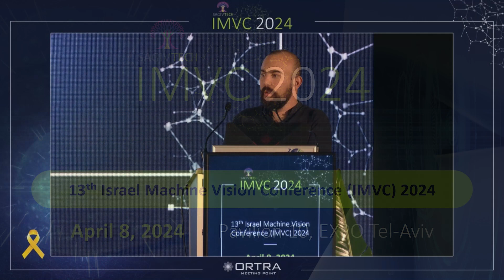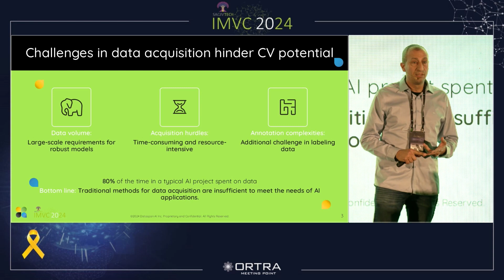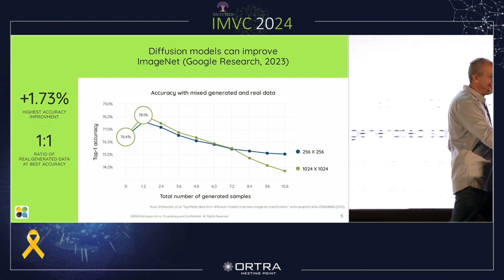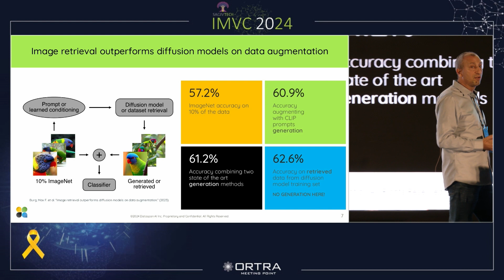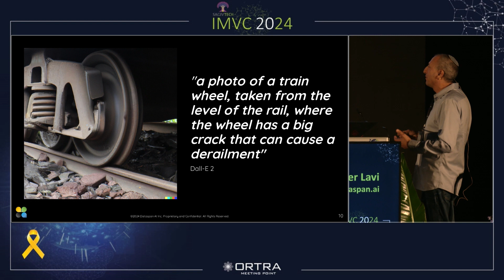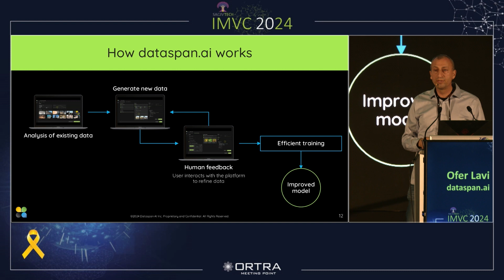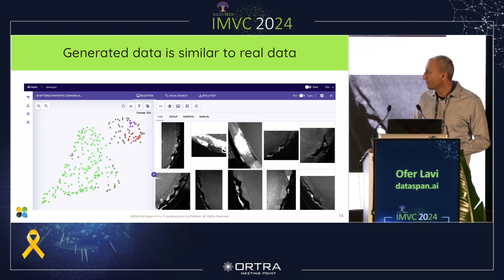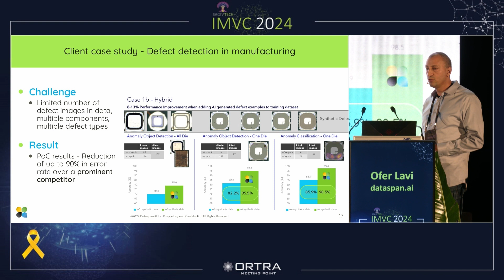IMVC 2024 - Ofer Lavi, dataspan.ai / Can AI train AI?